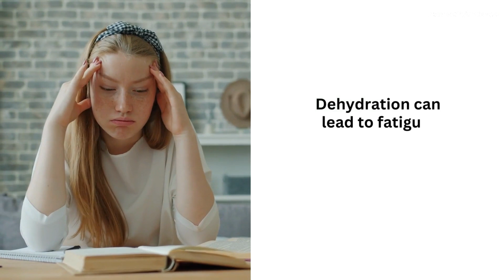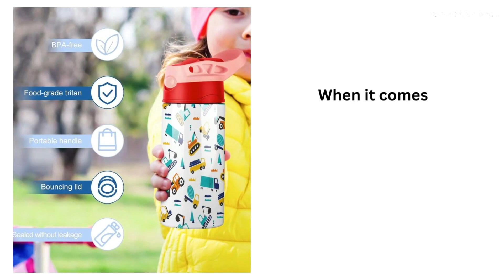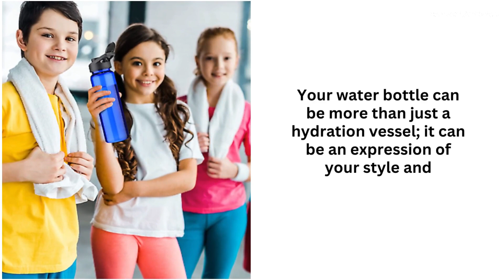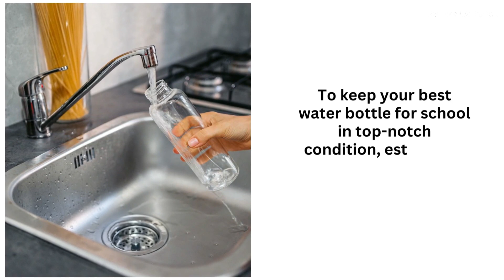Best Water Bottle for School Backpack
In this video, we will be exploring the best water bottles for school, ensuring you stay hydrated throughout your busy academic day. Finding the perfect water bottle can be challenging, but fear not - we've done the research for you!

Time Stamps
0:00 Intro
0:28 The Importance of Staying Hydrated in School
1:00 Design and Functionality
1:25 Material Matter of Water Bottle
1:52 Insulation for All Seasons
2:17 Water Bottle Personalization
2:39 Ergonomics and Portability
3:01 Cleaning and Maintenance

In this video, we've curated a list of the top water bottles, perfect for students of all ages. We'll consider factors like durability, size, leak-proof design, insulation, and overall functionality. Each water bottle on our list has been carefully chosen to ensure they meet the requirements of a busy school life.

So, if you're a student looking to quench your thirst conveniently and in style, you've come to the right place. Our comprehensive review will help you make an informed decision and choose the best water bottle that perfectly suits your needs.

Please note that some portions of the footage used in this video are not original content created by Best Osmosis Experts. These portions were obtained from multiple sources including manufacturers and other sources of stock footage.

The manufacturer or vendor is responsible for all claims, guarantees, and product specifications. Best Osmosis Experts cannot be held liable for any of these claims, guarantees, or specifications.

Best Osmosis Experts is a Youtube Channel and also its a participant in the Amazon Services LLC Associates Program, an affiliate advertising program designed to provide a means for sites to earn advertising fees by advertising and linking to Amazon.com. Amazon, the Amazon logo, AmazonSupply, and the AmazonSupply logo are trademarks of Amazon.com, Inc. or its affiliates.

If you find any of your copyrighted material in this channel, please leave us a message (bestosmosisexperts at gmail dot com) so we can resolve the issue.